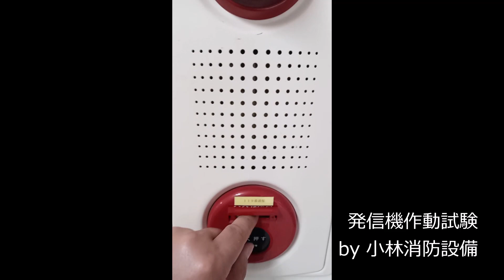自動火災報知設備の発信機作動試験155 automatic fire alarm equipment ～小林消防設備 福岡県豊前市 全類消防設備士 第二種電気工事士 経営学修士～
全類消防設備士 第二種電気工事士 小林寮一が、消防設備点検で、自動火災報知設備の発信機押しボタンを押して音響の鳴動を確認します。
受信機で保守点検モード（試験復旧等）にしていますので、自動的に復旧がかかります。
動画の防火対象物さまの場合、自動火災報知設備と火災通報装置が連動しています。
発信機作動試験のため、自動火災報知設備と火災通報装置の連動を遮断しています（火災通報装置の点検は既に終わっています）。
自動火災報知設備の音響が鳴動したら、大切な命を護るための行動を取って下さい。
避難の際は、誘導灯・誘導標識を目印にして下さい。
誘導灯・誘導標識は、避難経路に設置されています。